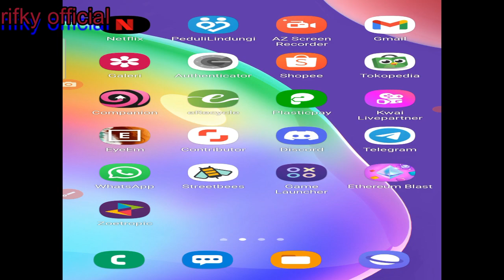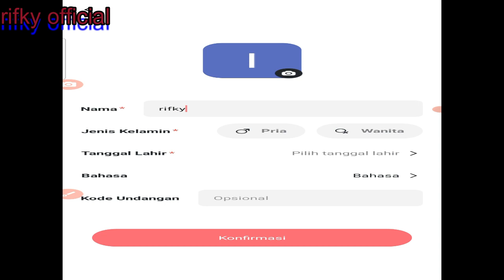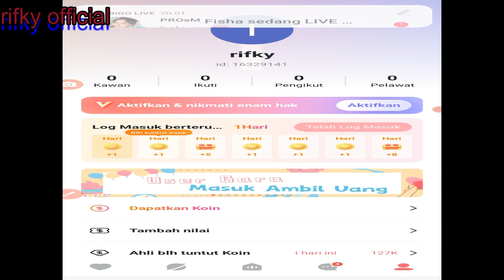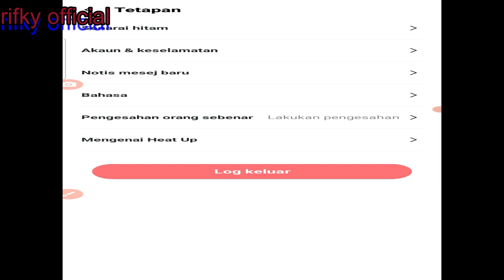Cara daftar akun Heat up 2023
apk chat jodoh heat 💖 up 2023